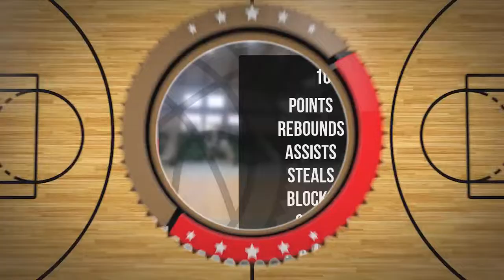Wojtek Piwowarczyk Player Mixtape DC76 Brodnica 2022